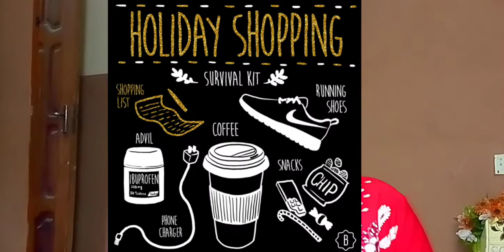2020 BEST CHRISTMAS SHOPPING TIPS ON A TIGHT BUDGET || CHRISTMAS ON A BUDGET IDEAS VLOGMAS 2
2020 BEST CHRISTMAS SHOPPING TIPS ON A TIGHT BUDGET || CHRISTMAS ON A BUDGET IDEAS VLOGMAS 2
In today's video, I shared some Christmas shopping tips.